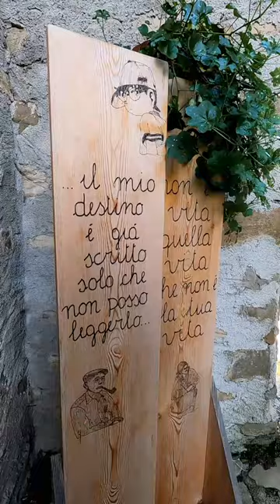Preplans: gemma nascosta 🏞️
Alla scoperta di borgo Preplans, piccola gemma nascosta alle porte del Parco Naturale delle Dolomiti Friulane